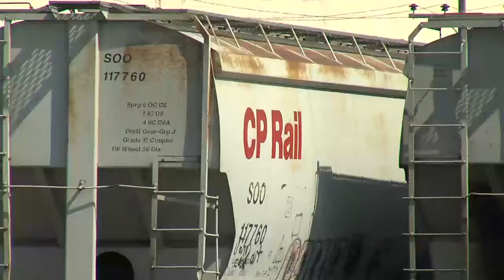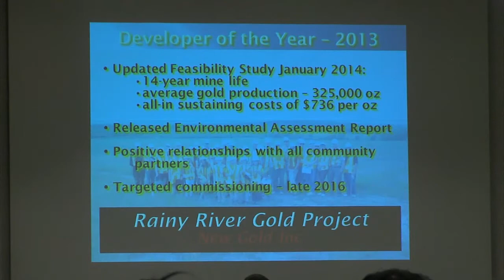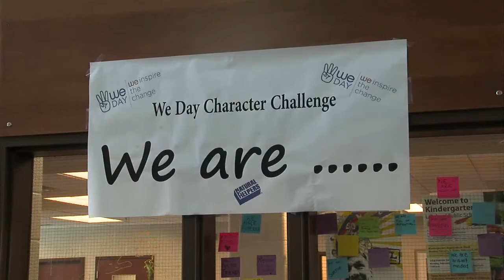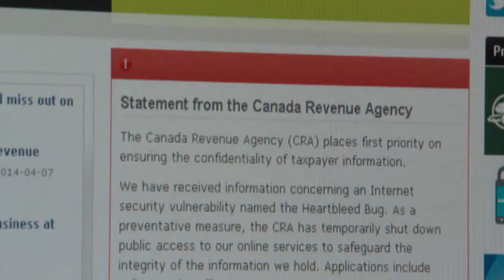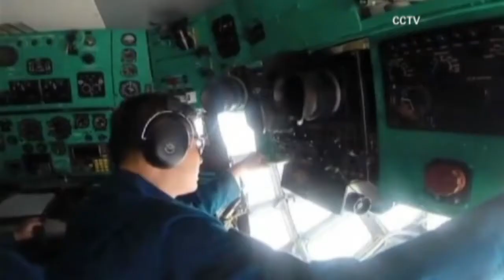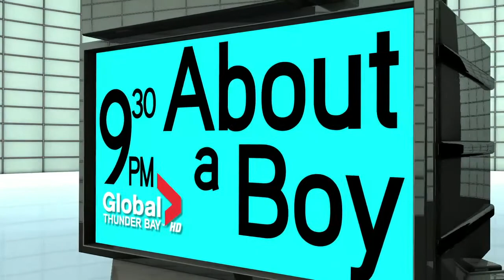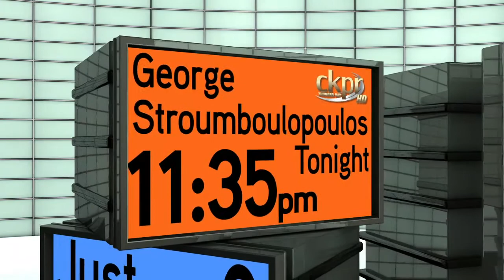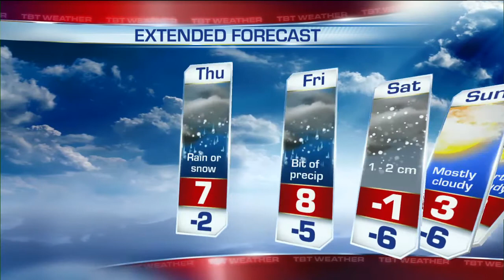TBT Newshour - April 9, 2014